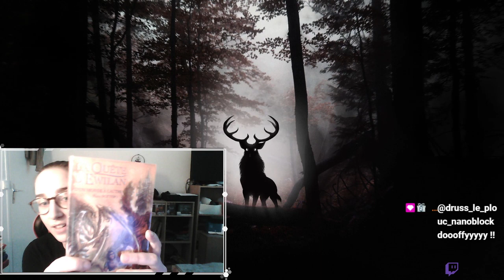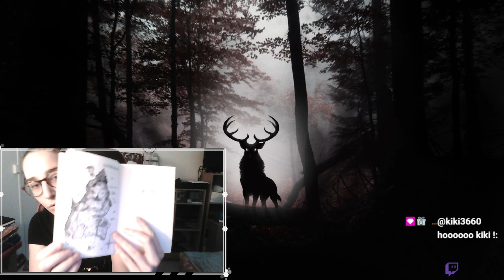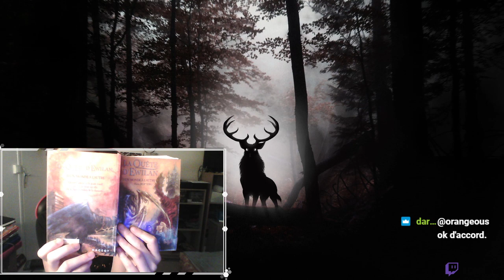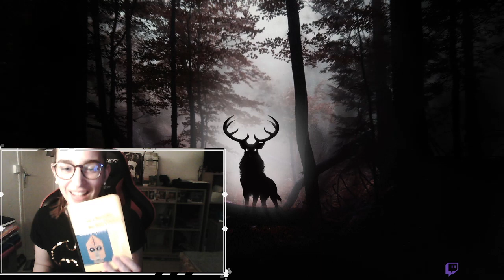Lecture du livre : La qûete d'Ewilan de Pierre Bottero.